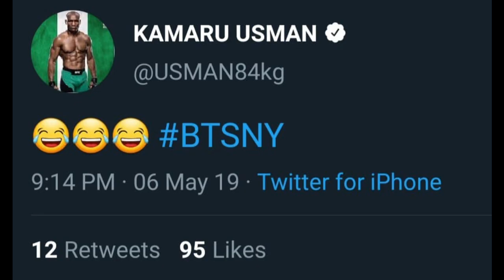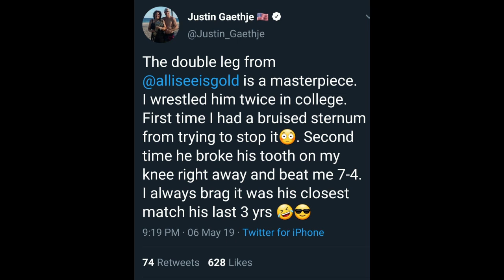Kamaru Usman, Dillon Danis, Justin Gaethje & more reacts to Ben Askren losing to Jordan Burroughs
Kamaru Usman, Dillon Danis, Justin Gaethje, Mark Coleman & Aj Agazarm reacts to Ben Askren losing to Jordan Burroughs 11-0 (Technical Fall) in the main event of “Beat The Streets” in MSG.

The music from this video is from Lofidel & Fredd C’s and is taken from the album “Dopamine”